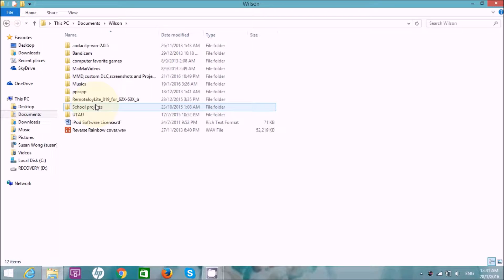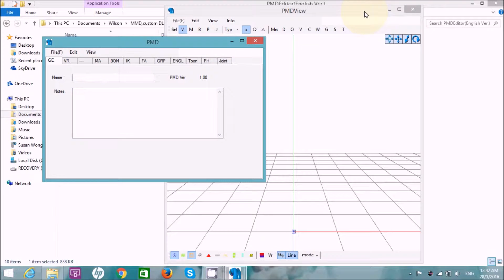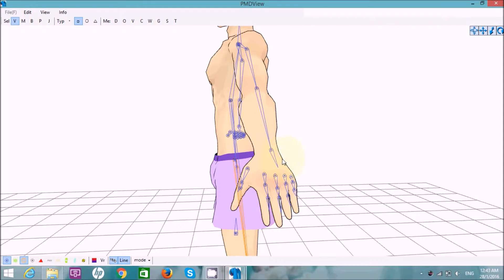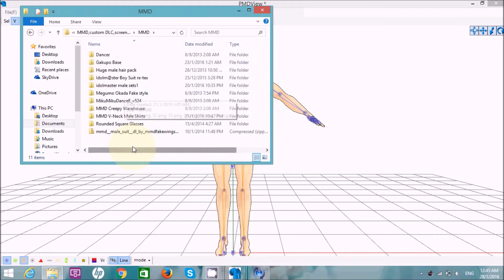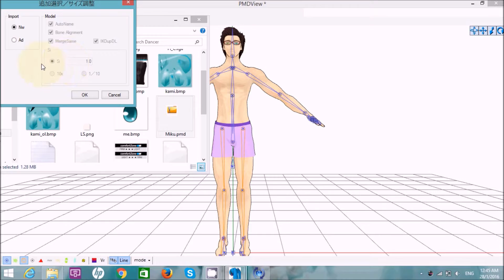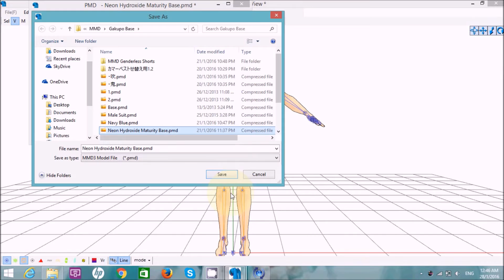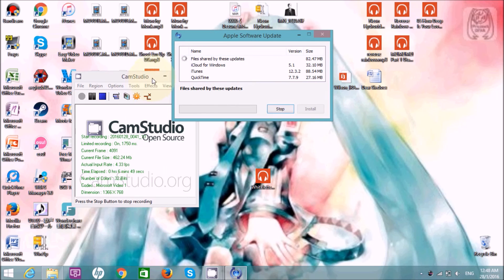MMD Update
I don't really know how to use MMD so I will need a crash course on the using off MMD. I am more interested in using PMD/PMX right now as I want to make my NeOH models first. Turn up the volume if you need to.

Bonus mini game: find the cringey part of the video, you can be mean and say that the whole video is cringey if you want to lol.